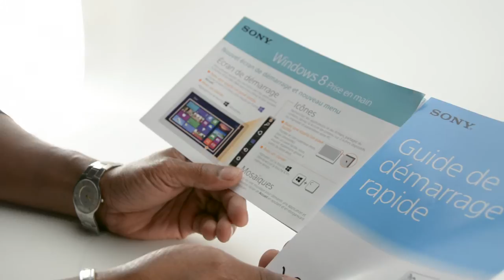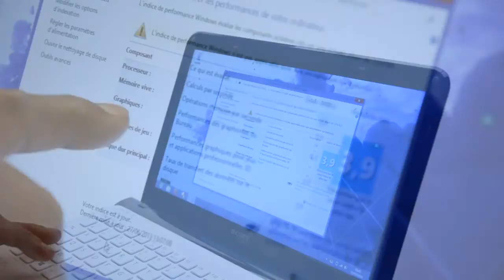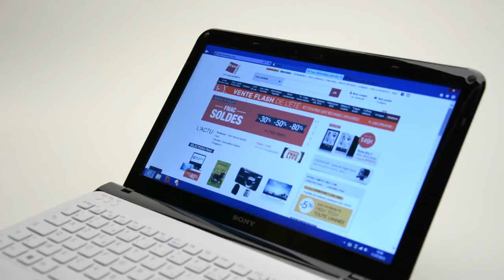Sony Vaio SVE1112M1EW : les conseils des experts Fnac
Le Sony Vaio qui nous intéresse aujourd'hui répond à la dénomination SVE1112M1EW, il s'agit d'un ordinateur portable 11.5''. Sa configuration, à base de processeur double cœur AMD, de 4 Go de mémoire vive et d'un disque dur de 500 Go, le destine à un usage nomade, pour de la bureautique, du multimédia et du surf internet.

On ne peut dénier une touche de classe à ce portable, comme souvent chez Sony. Pas particulièrement fin, le Sony propose en revanche une finition soignée et un style plutôt réussi. Au noir de la base et de l'écran répond le blanc nacré du clavier et de la coque arrière, pour un résultat agréable à l'œil.

Enregistré par FnacTV le 11/07/2013